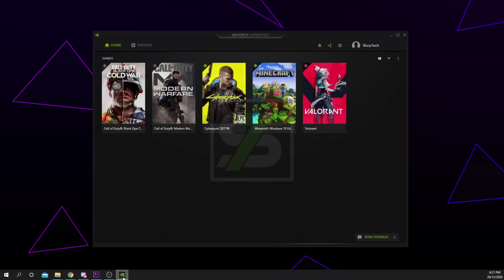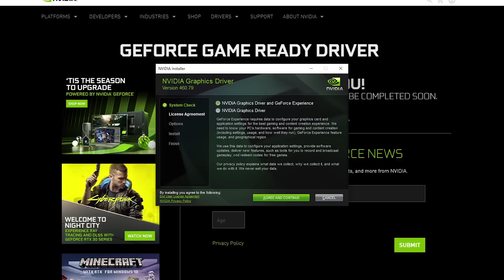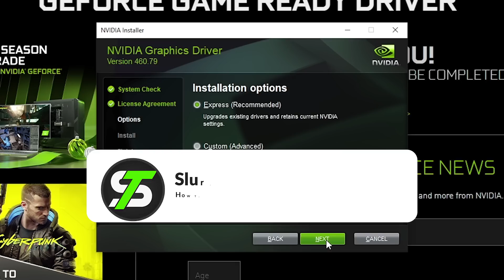How to Fix Nvidia Game Filter A Supported Game is Required Error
The Nvidia game filter allows you to adjust how your game looks. The game filter can be used to improve visibility in multiplayer games, and add more color. Not all games are supported by the game filter feature. Most big named games are supported however, allowing you to customize each game to your liking.

Occasionally you may run into the error saying that a supported game is required to use the game filter. There are several solutions that can fix this issue. If you’re playing a newer game then the solution may be to install the newest Nvidida drivers. New major titles are often paired with a driver update, to add all the cool and extra features. The drivers also help optimize your graphics card to perform better when running the game.

Another common cause for the supported game required error is OBS. Both Streamlabs OBS and the standard OBS can prevent the game filter from working if they’re open. Closing the game and any OBS processes can solve the issue. When you relaunch the game the game filter should now be usable. After setting up your filter, you can then reopen OBS.

Nvidia also has experimental features which can fix the issue. You can enable experimental features in the GeForce Experience app settings.

The final possible solution is to either reinstall your current driver, or install an older driver. The driver will need to be recent to ensure you get the best performance for your chosen game. It is important to also pick a graphic driver that was released after the game you’re having supported issues with.

00:00 Introduction
00:14 Close OBS
00:30 Install Drivers
00:54 Experimental Features
01:17 Previous Drivers

▶ Background Music
Harris Heller - Carousel